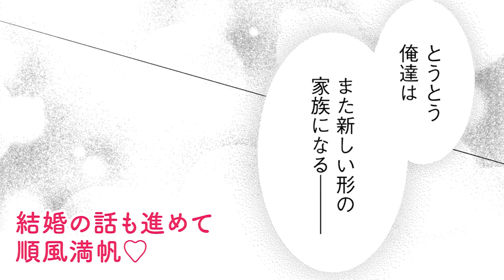【webCM】ふたりの息子に求婚されています／佳門サエコ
ディアプラス・コミックス
ふたりの息子に求婚されています
著者名：佳門サエコ

B6判／定価759円(本体690円＋税）

親子であり恋人同士でもある義理パパの啓一と双子のレンとタクミ。
息子たちが社会人となったのを機に結婚の話を進めていたが、
突然啓一に大阪店への転勤の話が出る。
大阪に向かった啓一の前に現れたのは彼の過去を知る男で……!?
社会人になった大人の色気満載ツインズ×義理パパの甘く激しいトライアングルラブ♡

●佳門サエコのコミックス　大好評発売中!!●
‹シェリプラス・コミックス›
ふたりの息子に狙われています【全４巻】